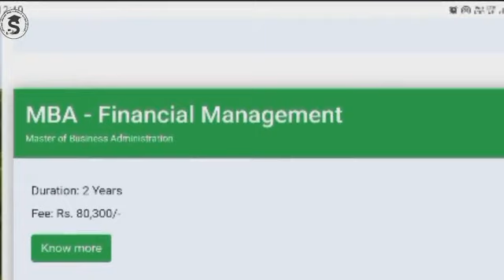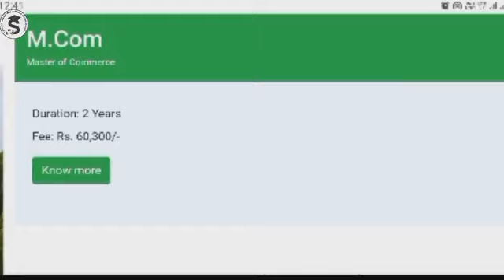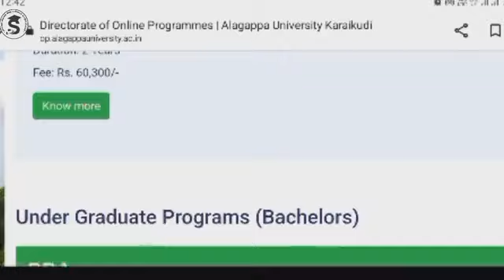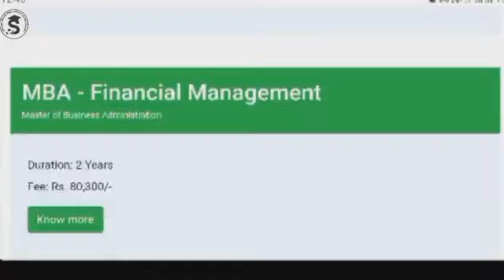UGC Approved Courses | Alagappa University Online Programmes | Admission 2022_23